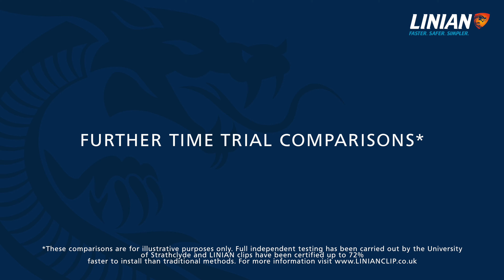LINIAN Time Trials - Dec 2019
See how LINIAN products save you time compared to traditional installation methods with this time trial video demonstrated by LINIAN Managing Director Ian Arbuckle. Dec 2019.

Please note, this video is intended for illustrative purposes. LINIAN clips have been independently tested up to 72% faster than traditional methods.